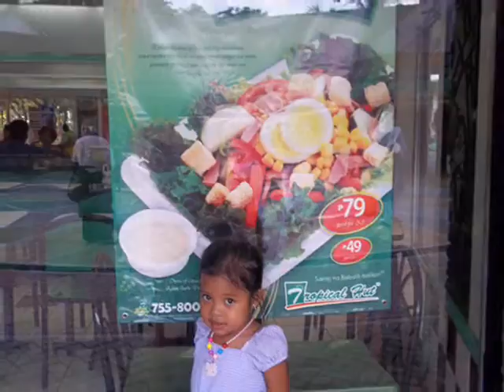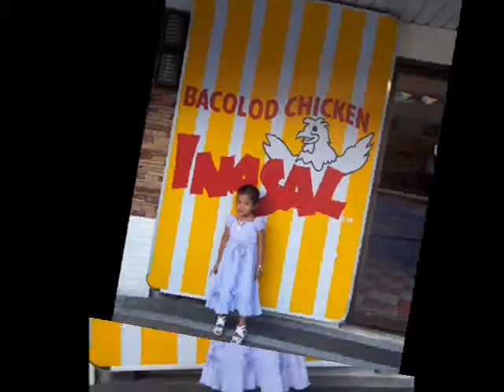JEY&AYIE Wedding Part2